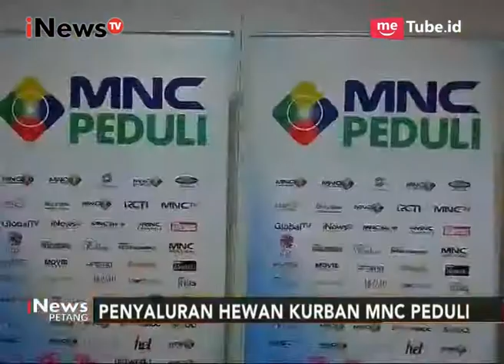Tahun ini MNC Peduli & Mitra Usaha Menyumbangkan Hewan Qurban Idul Adha - iNews Petang 15/09